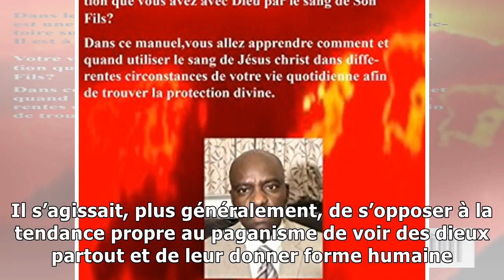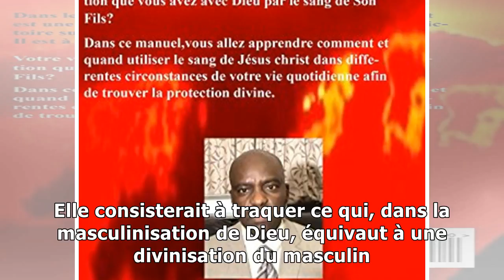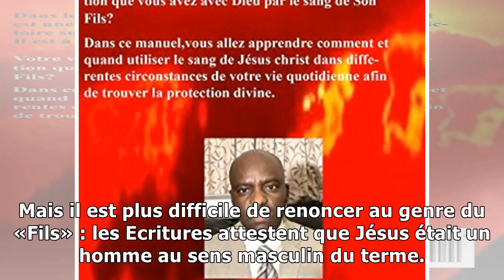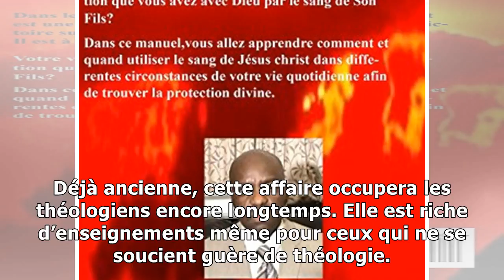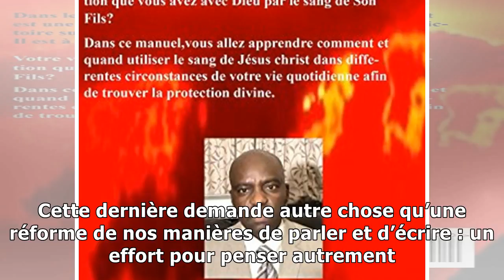Le genre de dieu